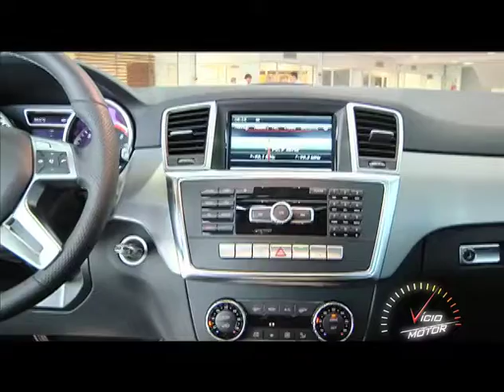Vício Motor DVA 01 12 13